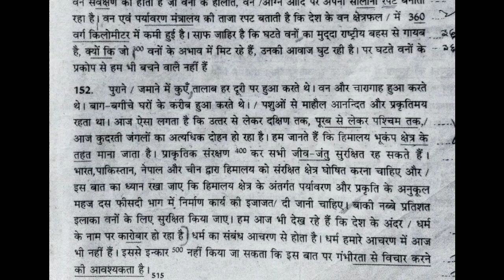UP APS skill test 80wpm hindi shorthand